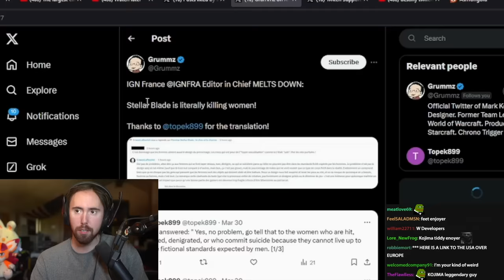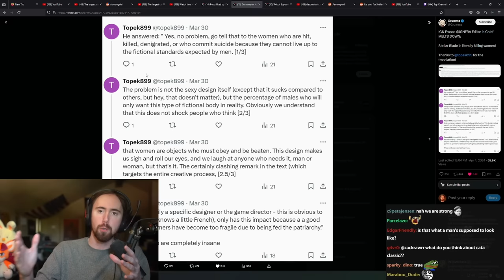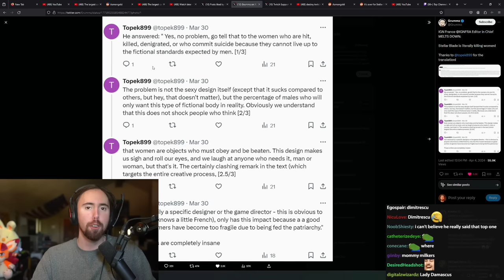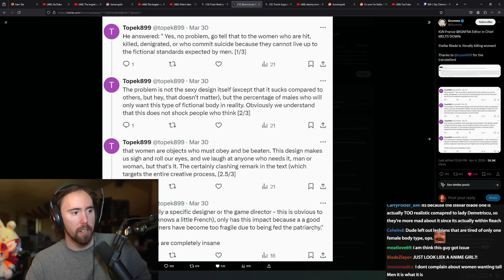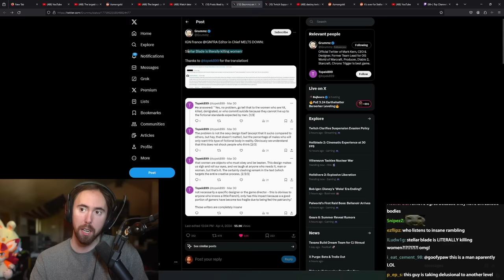"Stellar Blade is literally killing women"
IGN France editor in chief has a meltdown over Stellar Blade..